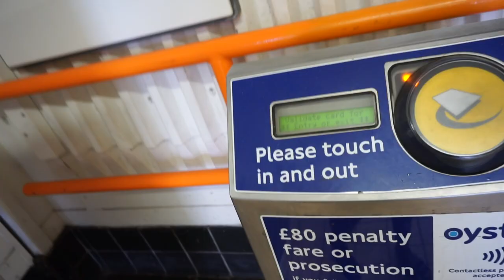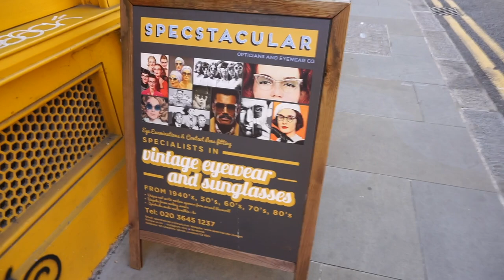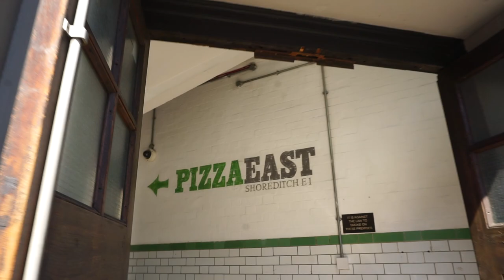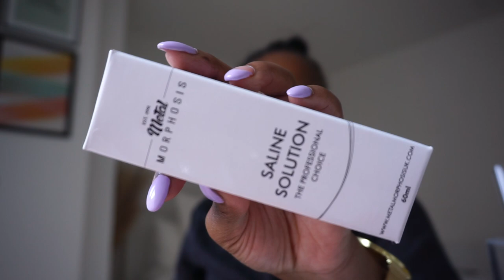A DAY IN MY LIFE VLOG | OUT AND ABOUT IN LONDON ,THRIFTING, NEW PIERCINGS & MORE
Hey guys! Welcome to another vlog. In today's video, I've decided to switch it up a bit from the regular indoor vlogs and take you to the streets with me.

In this vlog, I went to the thrift shore to do some shopping, to kind of see If I could find some unusual pieces to add to my wardrobe. I also got a few piercings which I am loving!

I definitely made the most of the day and got up to a few bit, so I hope you enjoy. It's a long one, so grab yourself a snack and enjoy!

Ring light
Budget Friendly Microphone